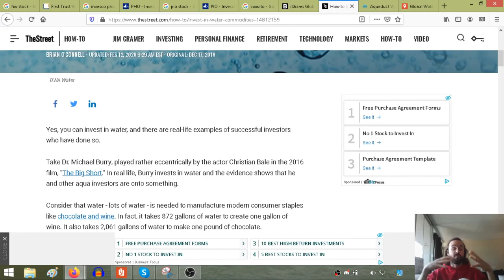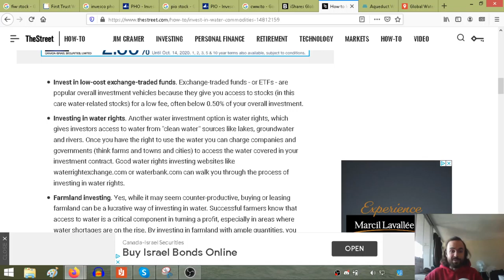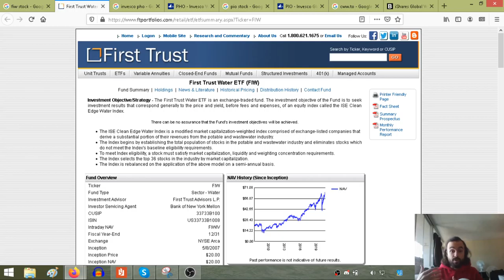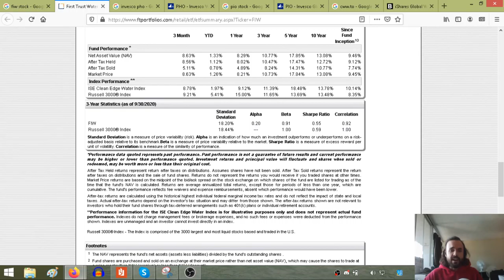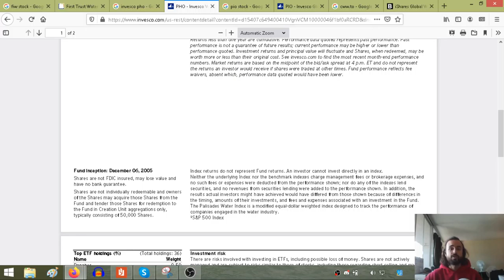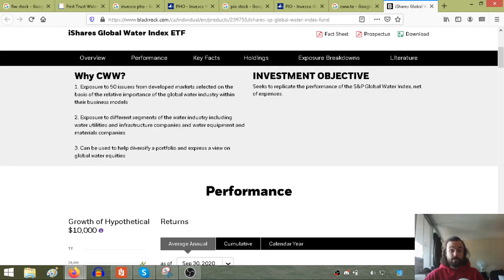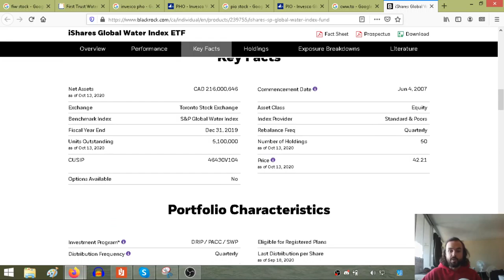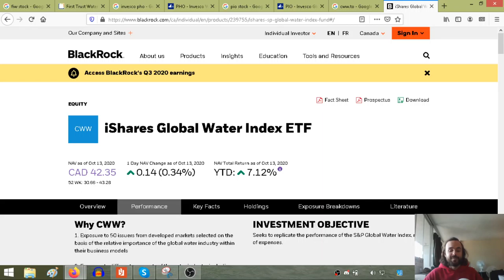Water ETFs (FIW, PHO, PIO and CWW.TO) Explained! - Make More Capital ETF Breakdowns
Set to 1.5x to maximize the content and your time!

Open your self direct TFSA, sign up with Questrade with this link and earn $50
Sign up for WealthSimple Trade for Self Direct Investing, get $10 with no commissions

Video Course on ETF Investing

The educational video series aims to simplify Exchange Traded Funds for new self direct investors. Every week I will walk through and break down another ETF to help people understand what to look for when shopping for low cost, diversified funds that pay dividends for their portfolio.

Main things to look for in ETFS:
1. Reputable Asset Management Company Behind the ETF
2. Low MER
3. Average Annual Return on Investment
4. Dividend Yield and Frequency
5. History of Consistent Dividend Payments